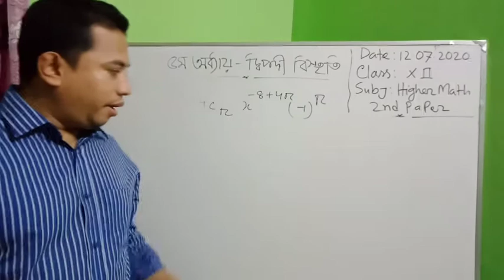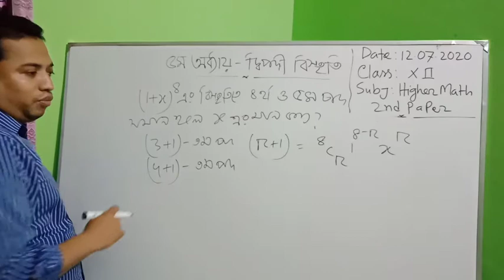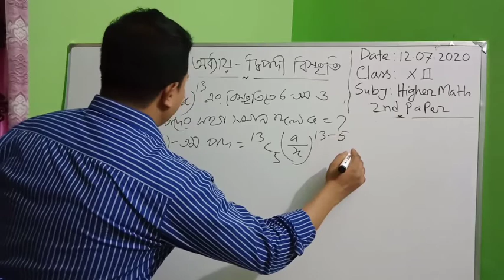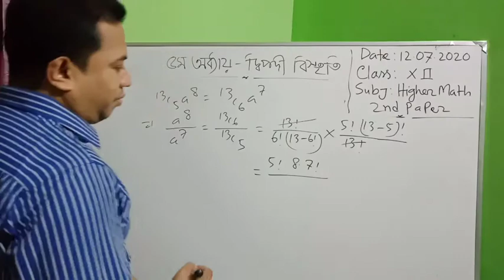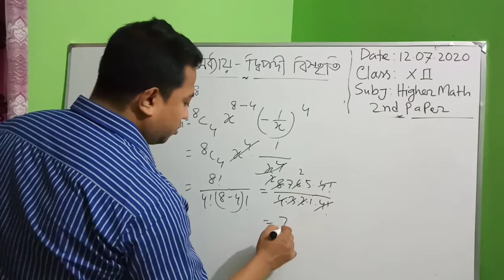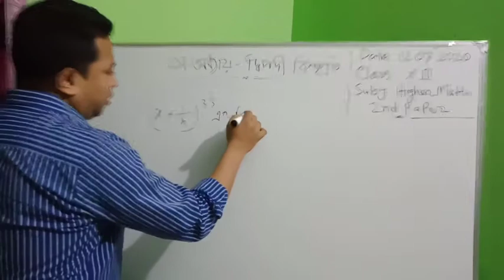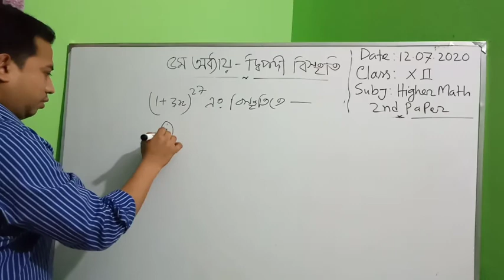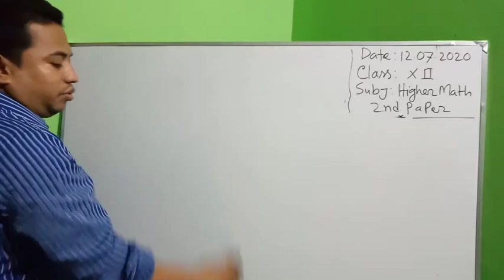দ্বাদশ শ্রেণীর উচ্চতর গণিত ২য় পত্র,৫ম অধ্যায়-দ্বিপদী বিস্তৃতি (লেকচার-২,২য় খন্ড)